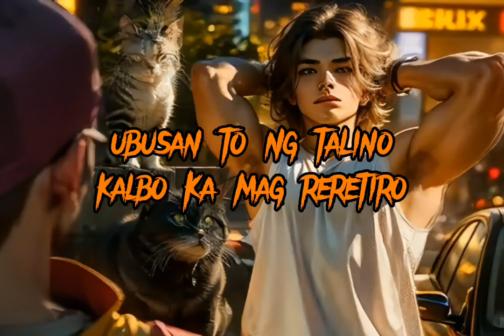TRECE MARTIRES ALLSTAR - DOPE 1NE VERSE